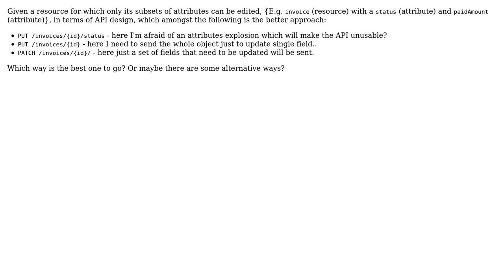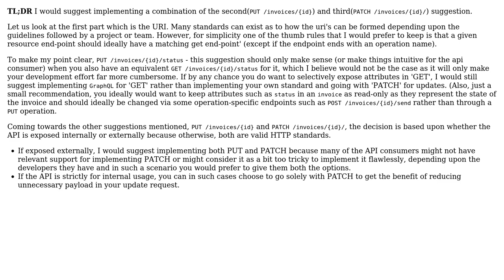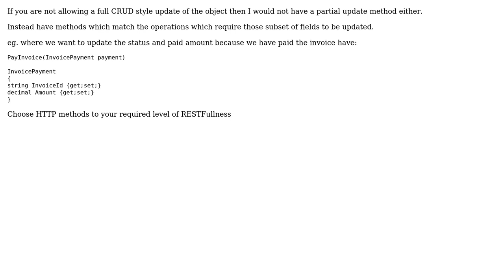Software Engineering: API - editing subset of attributes (2 Solutions!!)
Software Engineering: API - editing subset of attributes

With thanks & praise to God, and with thanks to the many people who have made this project possible! | Content (except music & images) licensed under CC BY-SA | Music | Images & others | With thanks to user talonx user Opal user Ewan user 6harat and the Stack Exchange Network Trademarks are property of their respective owners. You are responsible for your own actions.